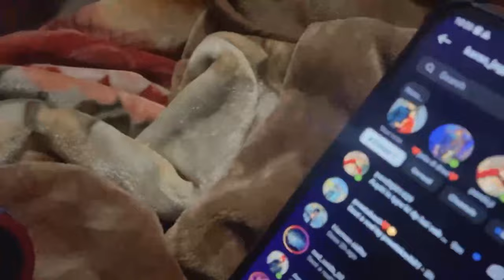Instagram Band Ho Gya 😭/ Jagpreet Ron Lag Gye 😭😅/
I hope you enjoyed this videohit likes.

KaranJagpreetvlogs #15 on Trending
Video By KaranJagpreetVlogs